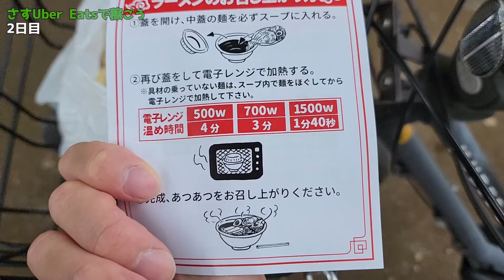ウィナーズが止まり金がないのでUberEatsで稼ぐことにしました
▼WINNER'S最新動画

働いた翌週にお金が入るのはさす太っ腹

▼イーフトやろうぜ!

〒150-0013
株式会社 LuaaZ  あざっす 宛